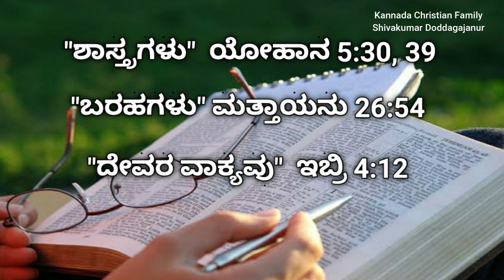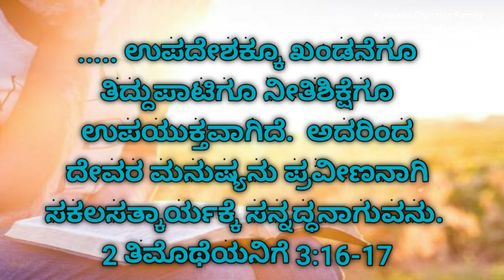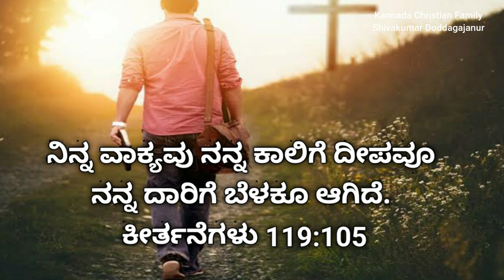ಕ್ರೈಸ್ತರ ಮಾರ್ಗದರ್ಶಕ ಗ್ರಂಥ|| The Christian's Guide - Book|| Kannada Christian Message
ದೈವಪ್ರೇರಿತವಾದ ಪ್ರತಿಯೊಂದು ಶಾಸ್ತ್ರವು ಉಪದೇಶಕ್ಕೂ ಖಂಡನೆಗೂ ತಿದ್ದುಪಾಟಿಗೂ ನೀತಿಶಿಕ್ಷೆಗೂ ಉಪಯುಕ್ತವಾಗಿದೆ.  ಅದರಿಂದ ದೇವರ ಮನುಷ್ಯನು ಪ್ರವೀಣನಾಗಿ ಸಕಲಸತ್ಕಾರ್ಯಕ್ಕೆ ಸನ್ನದ್ಧನಾಗುವನು.
2 ತಿಮೊಥೆಯನಿಗೆ 3:16-17